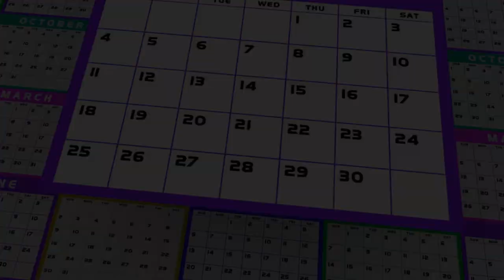Least Poser - Locker Room Photography is a Crime